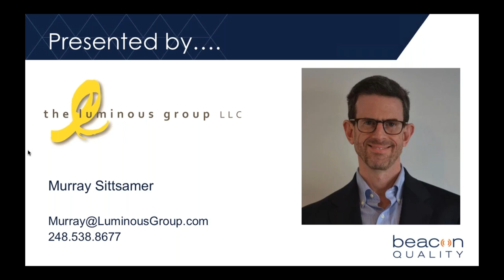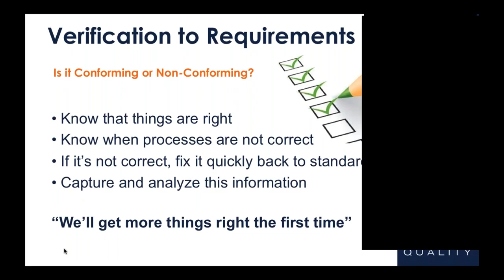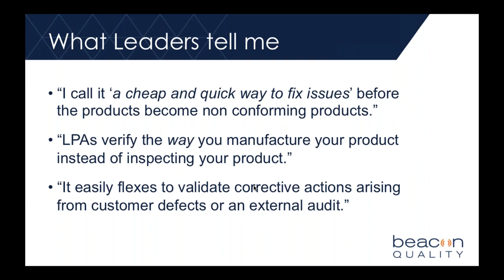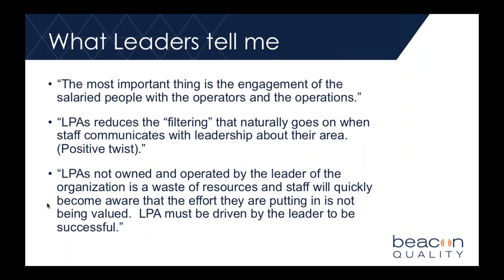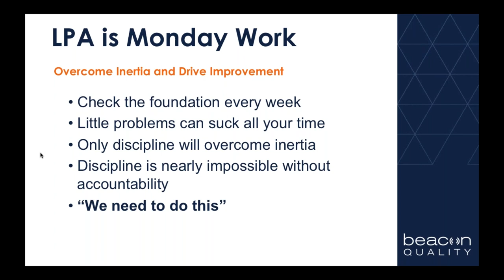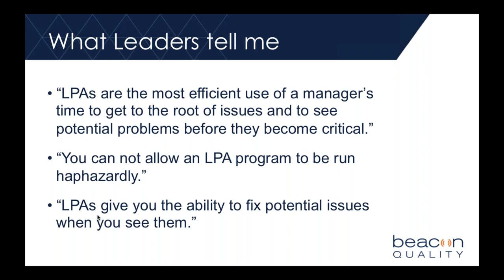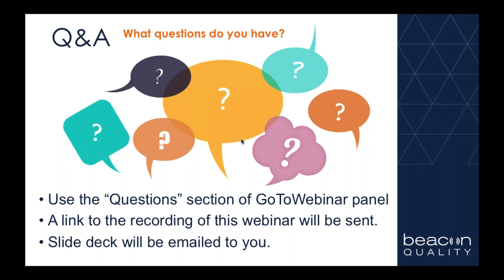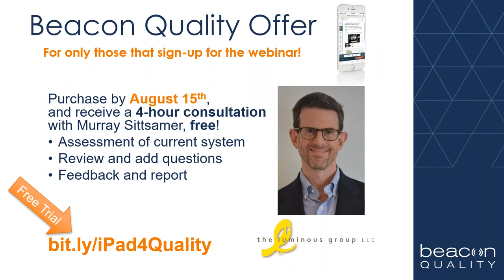Layered Process Audits Getting Executives and Top Leaders to Buy in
Get top leadership support for your Layered Process Audit program.